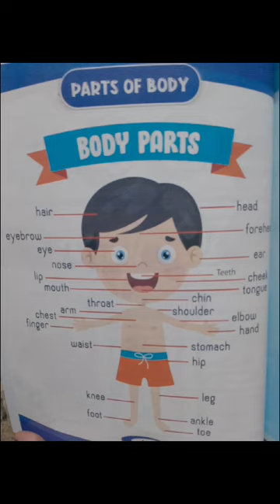Class KGl Urdu (Lecture no 04) || Conversation || English Oral